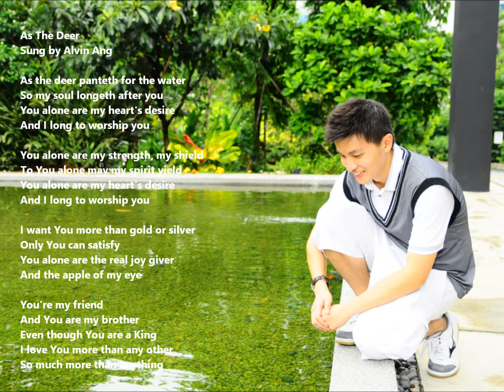As The Deer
So my soul longeth after you

And You are my brother